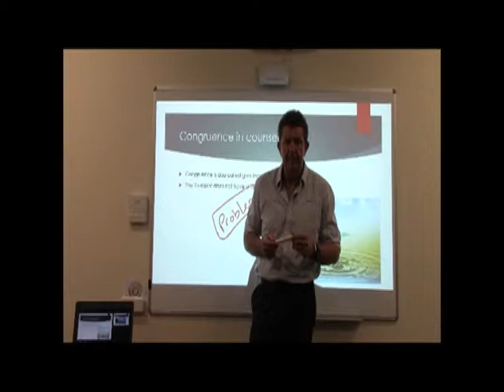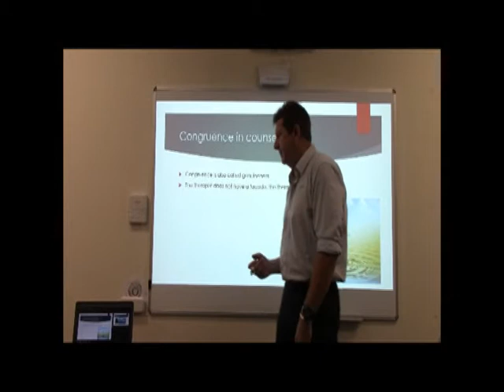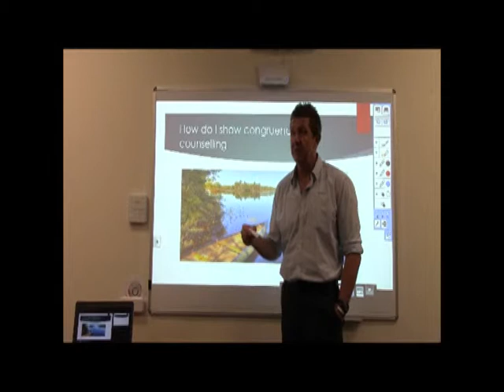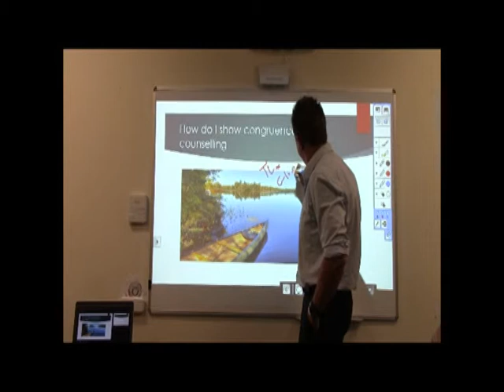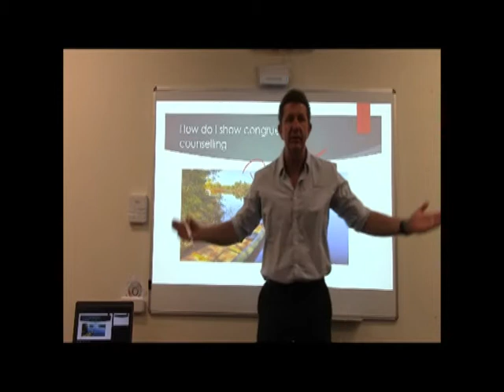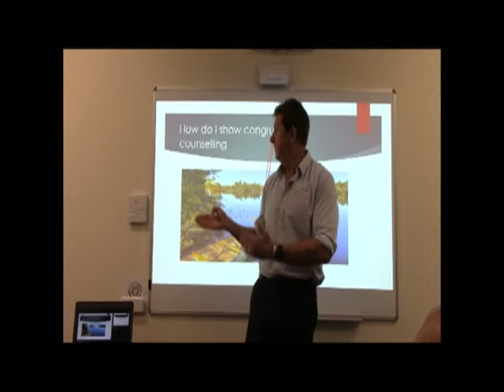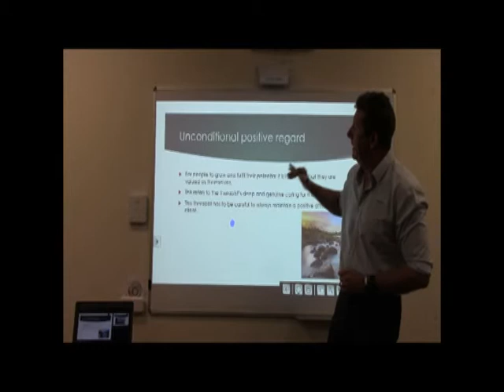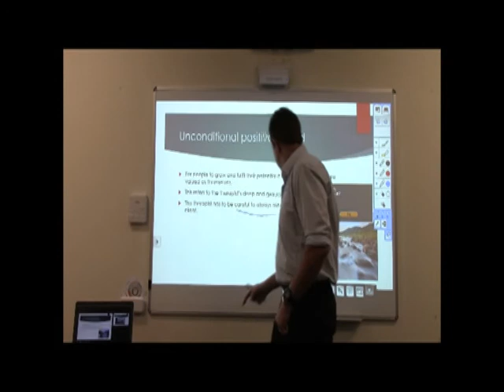Person Centered Therapy part2